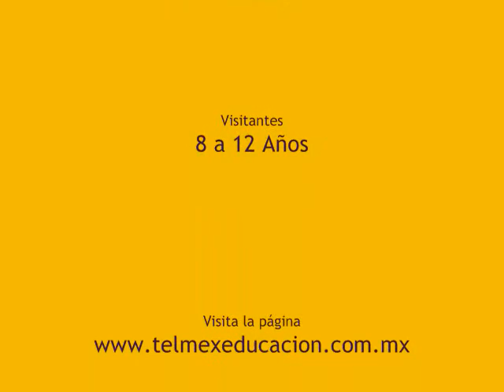Juguetes Eléctronicos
Los visitantes interactuan con la técnologia e interactuan con juguetes eléctronicos